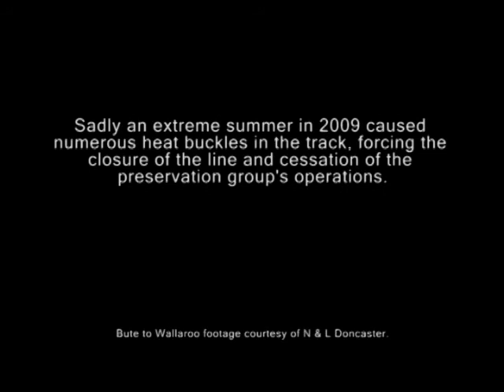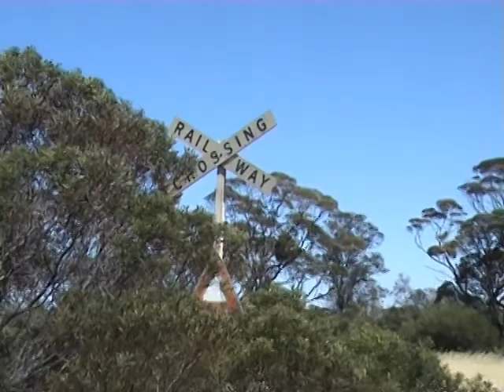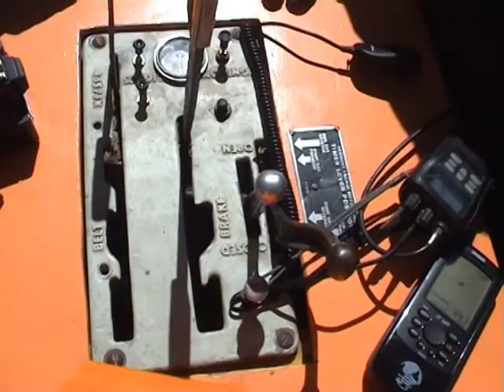First Speeder Ride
Footage from my first speeder ride in December 2004 from Bute to Wallaroo and return.

The speeder is ex South Australian Railways/Australian National Railways (AN) broad gauge Fairmont section car M19-Z63 No. M97.